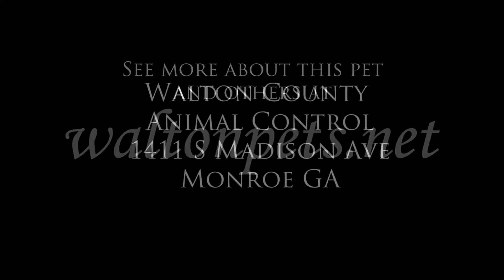Marley for adoption at waltonpets.net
Marley was a cute terrier mix available for adoption at Walton County Animal Control in Monroe, GA. for the dog rescue photo blog. for other pets still needing rescue.